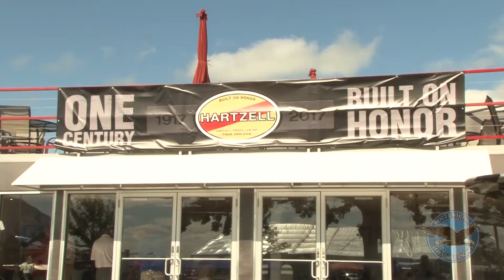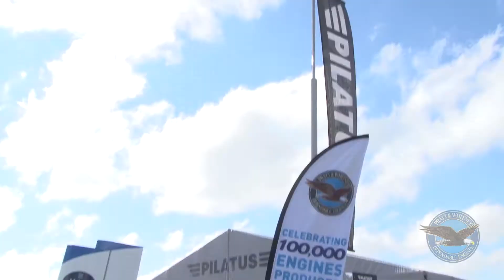Welcome Oshkosh 2017!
We are happy to be at EAA - AirVenture in Oshkosh, Winsconsin!